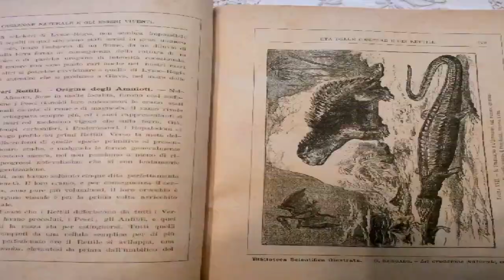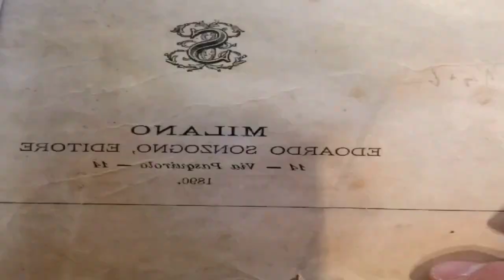Conferenza e Dibattito Filosofici in Live - Etica, Natura, Salute, Politica, Estetica e Teologia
LEGGERE ATTENTAMENTE!!!

Discussione culturale aperta a tutti in cui si affrontano i temi sopra riportati.

Canale del DEMIURGO DEL DEPENSAMENTO.

L'Artefice Legislatore che dà valore al Depensamento, il quale plasma e genera alcuni VALORI mancanti alla società di oggi!

Tematiche
PROFESSIONALITA', PASSIONE, IMPEGNO, RISPETTO:

- Videogiochi del Passato, RetroGaming, Emulazione, Gameplay, Console Modding, Tutorial sui Collegamenti e sulla Qualità Video, Recensioni;

- Agricoltura ed Apicoltura Naturali, Indicazioni Alimentari in base al Gruppo Sanguigno, Poesia, Filosofia, Psicologia.

Questo Canale esprime il mio amore per i Videogiochi, il mio rispetto per la Natura, il mio desiderio di CONDIVIDERE ciò e di CONFRONTARMI con altre persone.

DONAZIONI
Porta sostegno ai progetti di vita del Demiurgo del Depensamento con una donazione, perchè il talento troneggia nel mondo mentre l’unicità del genio muore di fame!